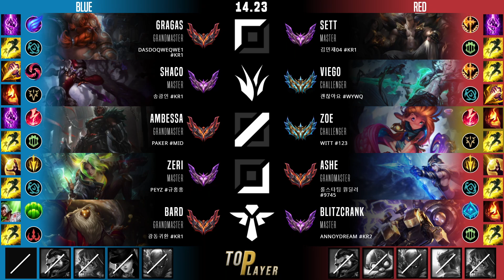조이 미드 템트리 룬 루덴 감전 - Zoe Mid - 롤 KR 챌린저 패치 14.23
조이 vs 암베사
조이 템트리, 룬
루덴의 동반자 조이 미드
감전 조이 미드

- Summary -
Summoner Name : Witt #123
Tier : Challenger 938 LP
Primary Rune : 감전
First Core Item : 루덴의 동반자
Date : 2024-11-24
Server : kr

- Timeline -
00:05 픽 및 밴
00:10 룬
00:15 능력치
00:26 스킬 빌드 순서
00:32 아이템 빌드 순서
03:58 Kill
09:34 Assist
11:09 Assist
11:35 Solo Kill
11:57 Solo Kill
13:19 Solo Kill
15:43 Assist
17:47 Assist
19:29 Assist
22:12 Assist
23:30 Solo Kill & Kill & Assist
26:26 Solo Kill
26:49 Solo Kill & Assist
27:27 Kill
29:44 Kill & Assist
30:32 결과, 총 데미지,총 골드